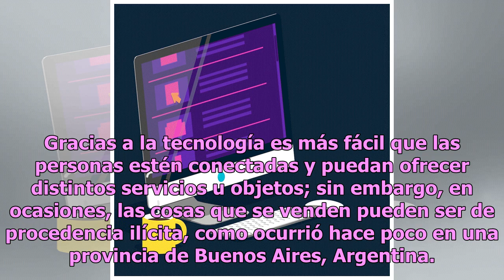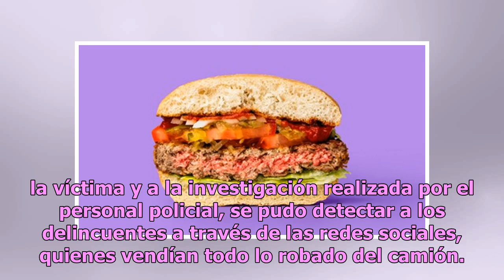Roban carne de hamburguesa y la venden por internet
Algunas personas manifiestan en sus redes sociales que es lamentable la falta de empleo (algo que afecta a muchos países) y consideran más fácil culpar a otros por dicha situación; sin embargo, hay quienes no se dejan espantar y buscan el pan de cada día de formas interesantes o bien vendiendo cosas...